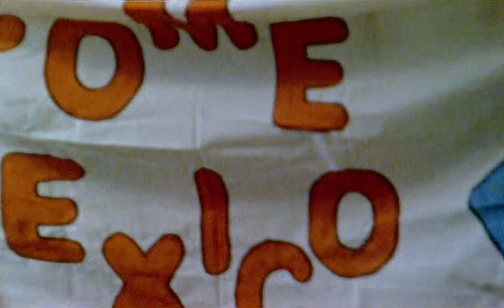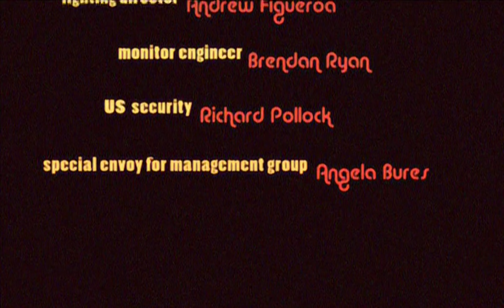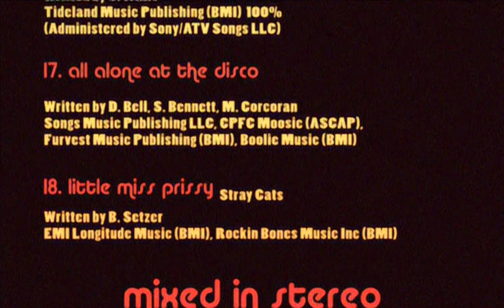Drake Bell Live in Concert (2008 DVD) [1080p60]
This has been done already, but the other one looked like an AI upscale. This was done using Hybrid. For anyone curious where he performed on this video, the place was National Auditorium (Auditorio Nacional) in Mexico.